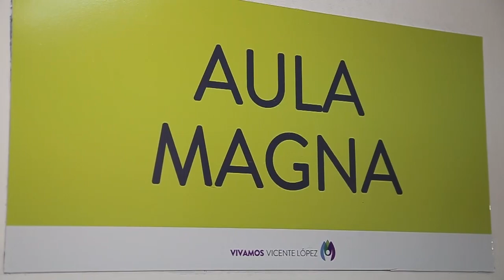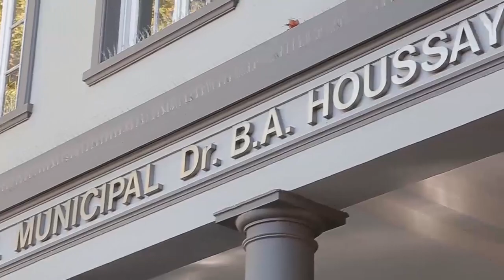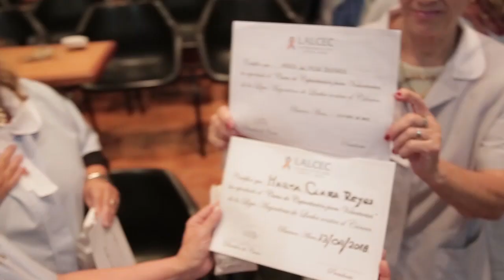Vicente López: Juraron 6 nuevas voluntarias en LALCEC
En el aula magna del Hospital Houssay, se celebró la jura de las nuevas voluntarias de La Liga Argentina de Lucha contra el Cáncer (LALCEC).Estas 6 voluntarias, ya participaban de actividades y se prepararon con distintas charlas con médicos de la materia.

Las voluntarias de LALCEC hacen un trabajo de prevención y atención temprana del cáncer. Abarcan distintas especialidades y son un gran factor de contención ante la llegada del paciente.

María de los Angeles, encargada de LALCEC Vicente López, dijo: “Estamos agradecidos al hospital y al municipio por toda la ayuda. Estas voluntarias se preparado mucho en el campo para estar a la altura de las circunstancias”.

“Tenemos una vocación muy grande por ayudar. Sabemos que es un momento doloroso el primer encuentro con el paciente por lo que el está viviendo. Pero se van con otra mirada y otro valor, por la contención que les brindamos. Estamos siempre, en cada paso de ellos”, expresaba Adriana, voluntaria de LALCEC.

Por otra parte, Marta Clara, otra voluntaria, comentó: “Estamos muy contentas. Es un momento muy esperado esta jura. Es una elección que hacemos para seguir ayudando”.